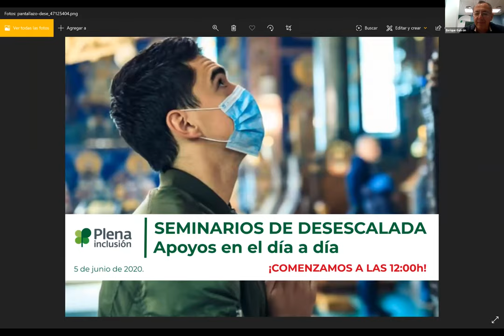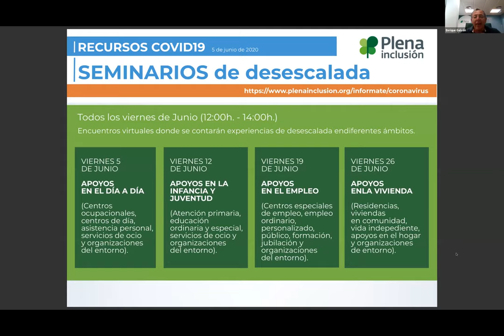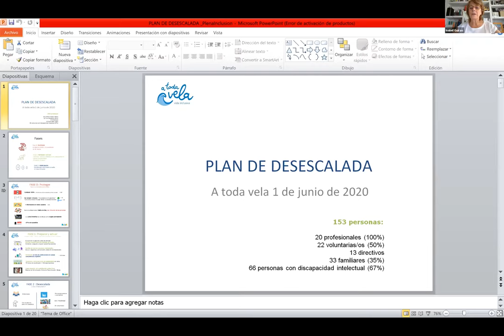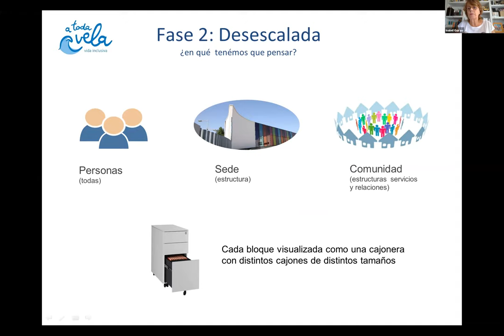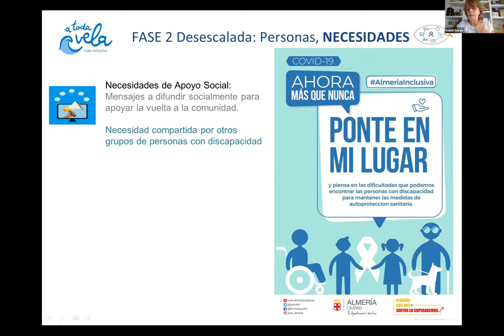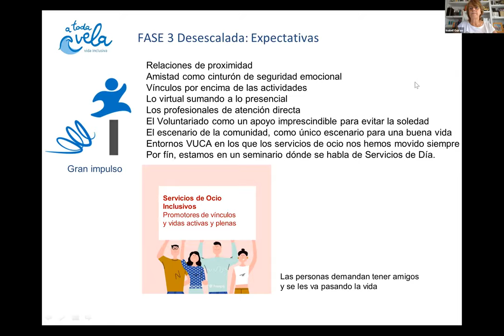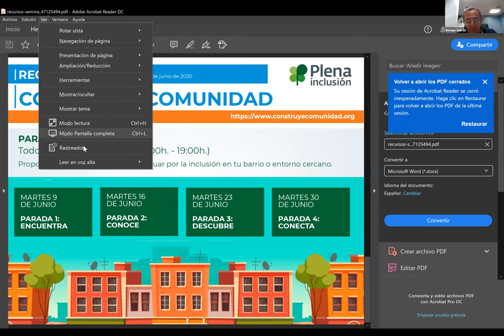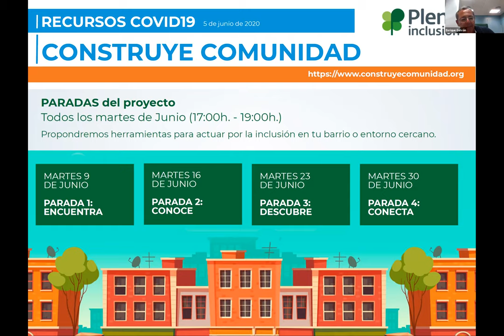COVID-19. Seminario de desescalada 'Apoyos en el día a día'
Primero de nuestros seminarios online dedicados a la desescalada, sobre 'Apoyos en el día a día'